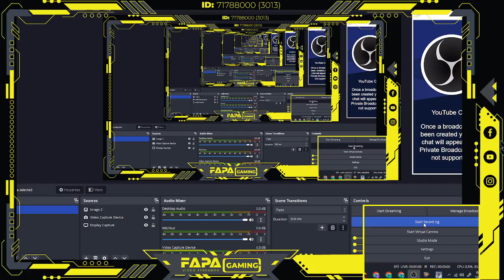Battle Arena with ARACHNOS | FAPA GAMING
Choose From Dozens Of Weapons And Mechs With Special Abilities For Endless Combinations. Mech Arena Is A Free Quick-Fire Competitive Robot Game With Explosive PVP Team Battles.

@FAPA GAMING